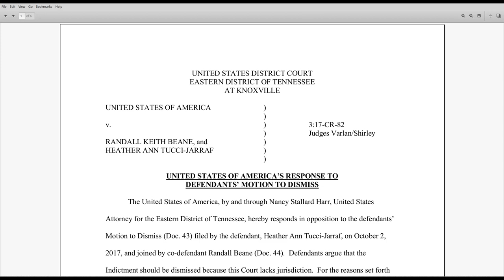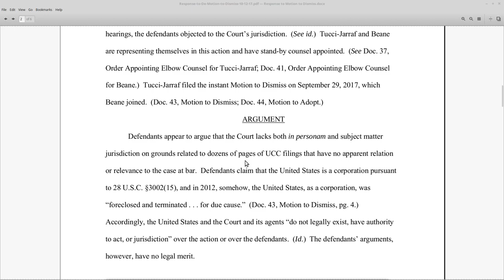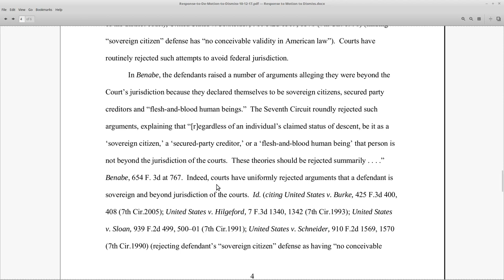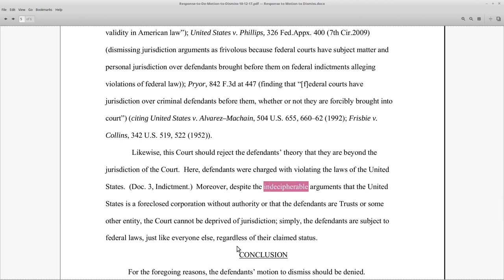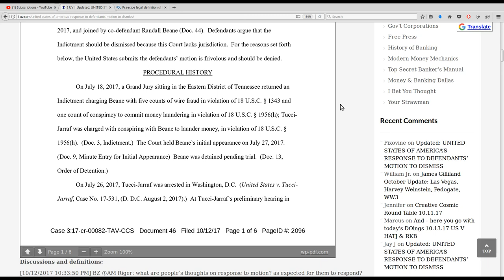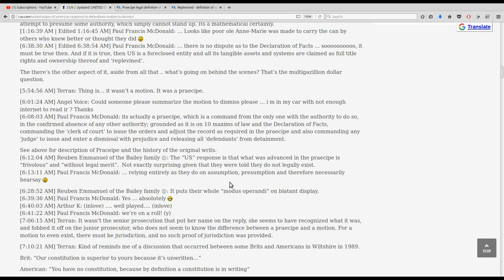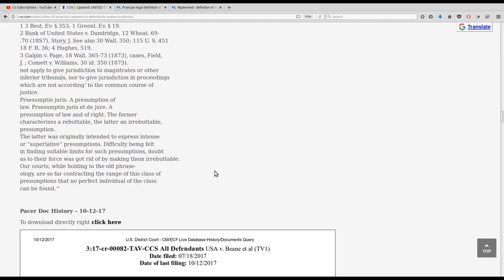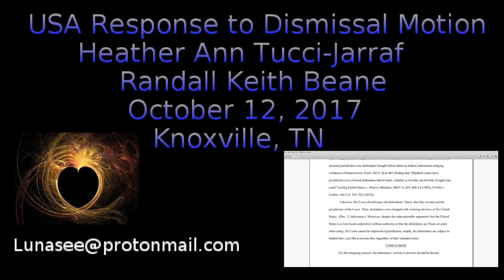HATJ RKB: USA Corporation Responds Contrary to HATJ and RKB's Praecipe from UCC Courts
without prejudice
All my Love,
Dani